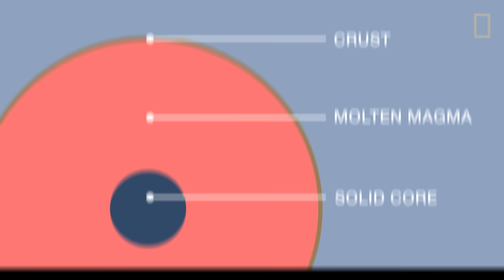Volcanoes 101 | National Geographic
Volcanoes are as dangerous as they are majestic. Over 50 eruptions rock our planet every year. This video helps you understand what causes volcanoes to form and erupt—and shows where they are most likely to be found.